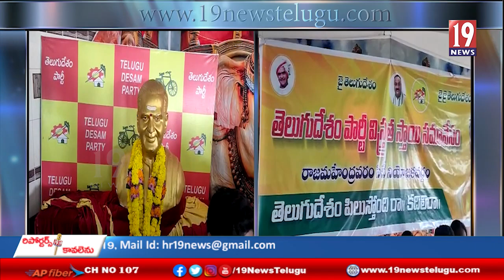ప్రజా దోపిడీ కోసమే వన్ టైం సెటిల్మెంట్ పథకం .... రాజమహేంద్రవరం టీడీపీ - తూ గో జిల్లా